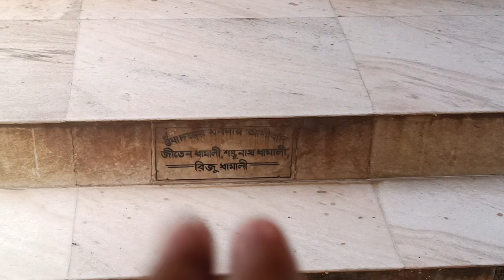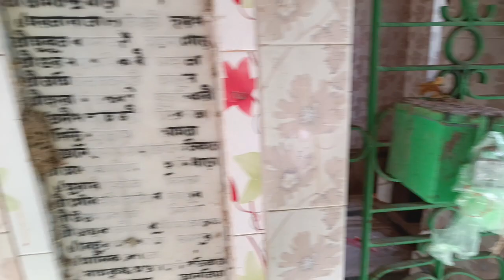"রসপুর "দহ মনসা "মায়ের মন্দির | Rashpur monsha mondir | Hindu Temple